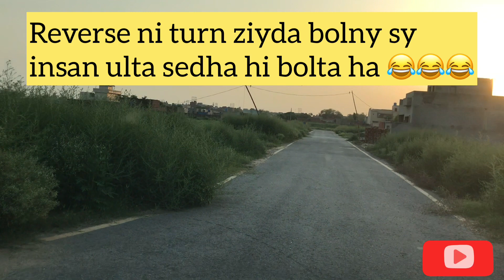Atomic Energy Society | PAEC Foundation Project | Lahore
PAEC Foundation Project